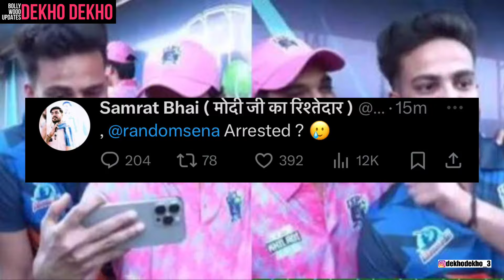Random Sena Arrested, Elvish Yadav Vs Random Sena, Random Sena in Trouble